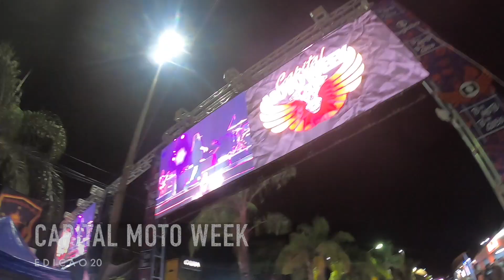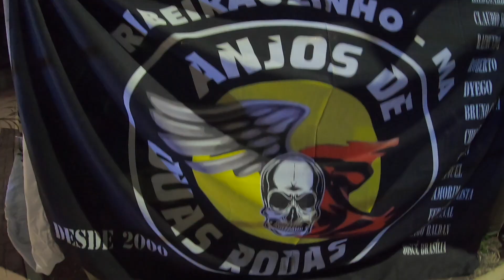CAPITAL MOTO WEEK — EDIÇĀO 2O ANOS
Este ano o Capital Moto Week celebrou a realização de sua 20a edição e para marcar a data a organização do evento preparou uma agenda super especial de shows com grandes nomes do rock n' roll nacional como Supla, Charlie Brown 30 Anos, Nando Reis e Pitty, além, claro, de diversas outras atividades que entretiveram as mais de 834 mil pessoas, que quebraram o recorde de audiência do CMW.

Claro que lá também estavam todos os demais ingredientes que fazem do Capital Moto Week o maior encontro de motociclistas da América Latina, como os espaços dedicados aos moto clubes (este ano mais de 1,6 mil marcaram presença), a área de camping, o Moto Bar, as Praças de Alimentação, os Espaços Mulher e Kids, o Parque de Diversões, entre tantas outras que fazem do evento uma grande experiência de entretenimento não apenas para motociclistas, mas para toda a família, além de gerar empregos e renda.

A reportagem da Moto Adventure esteve presente mais uma vez acompanhando de perto tudo que rolou nesta edição histórica e aqui você que acompanha um clipe que mostra um pouco desta energia incrível.

Moto Adventure a Revista dos Melhores Motociclistas.